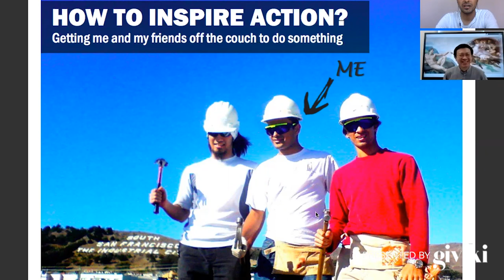Meet the Givers | Yong Teck Meng | National Director of Habitat For Humanity Singapore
Habitat Singapore is part of the international Habitat non-profit organisation that seeks to eliminate poverty housing worldwide. Convicted that safe and affordable housing provides a path out of poverty, we have been working alongside low-income communities to increase their access to improved living conditions. Since 2004, Habitat Singapore regularly sends volunteer teams to build decent and affordable houses across Asia-Pacific. Locally, we provide an intensive home rehabilitation programme for vulnerable individuals and families so they can have a safe & sanitary place to call home.

Teck Meng was the founding-Chairman of Habitat for Humanity Singapore, and is now the National Director. He started Habitat Singapore with a team of volunteers officially in 2004, and through the years have led his team to raise more than US$32 million for its work in Singapore and in the region.